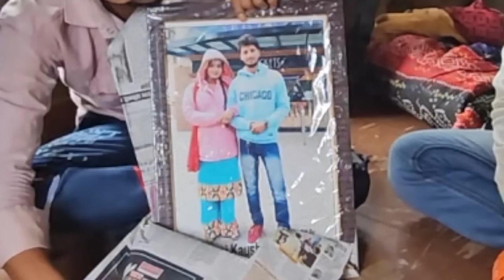Jaate samay Gudiya Ji rone lagi 😰 | RK Rajani Kaushal